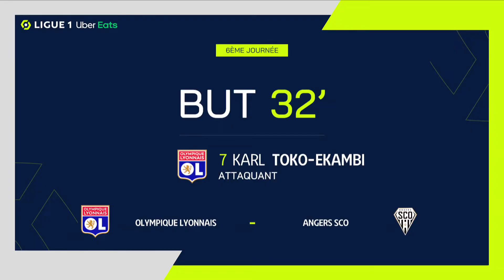Goal Karl TOKO EKAMBI (31' - OL) OLYMPIQUE LYONNAIS - ANGERS SCO (5-0) 22/23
"OLYMPIQUE LYONNAIS - ANGERS SCO (5-0) Karl TOKO EKAMBI (31')  goal. OLYMPIQUE LYONNAIS vs ANGERS SCO Goals in video

Ligue 1 Uber Eats - Season 2022/2023 - Week 6 GROUPAMA STADIUM - Saturday 3 September 2022